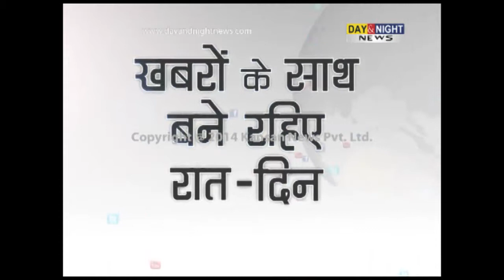Doctor suspended for performing surgeries in drunken state | Himachal Pradesh